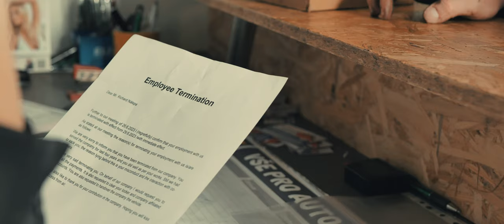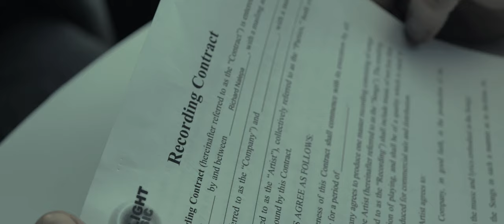Richard Nálepa - Follow Me (Official music video)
Cast:
Kristýna Špurková
Rostislav Honus
Milan Kotlík
Miroslav Chára
David Duanes
Nguyen Manh Phuc

Kino Retrostar Polanka
Pavel "Raklo Rukono" Klein
Jan Sochorek
Zdeněk Pokladník
Nikola Pokladníková
Tereza Šobichová
Jindřich Müller
Jiří Adamec
Vladimír Šustek
Radim Grohol
Adam Grohol

Music and lyrics: Richard Nálepa
Arranger, mixing: Jakub Šimeček